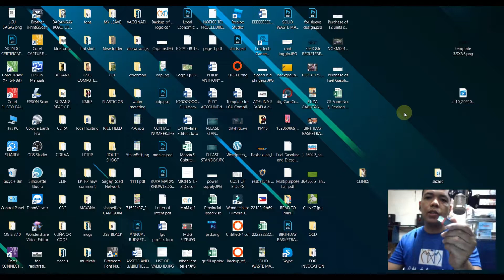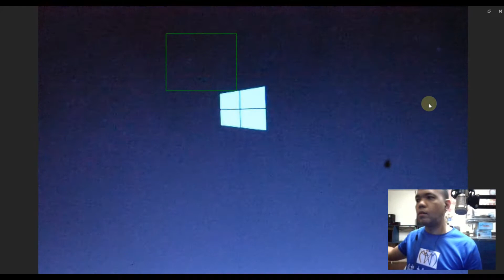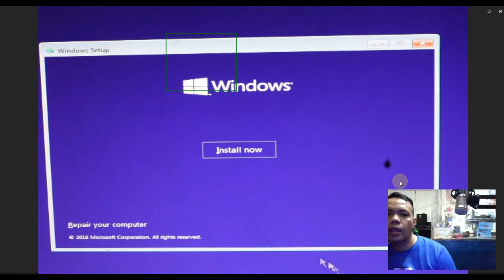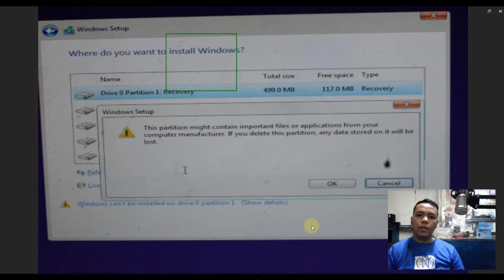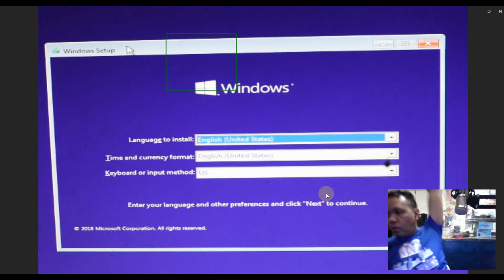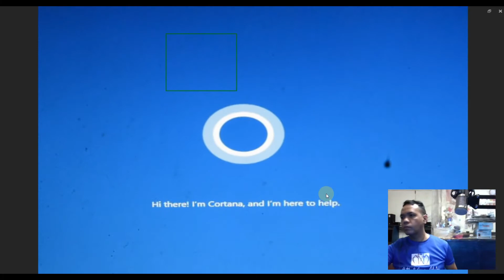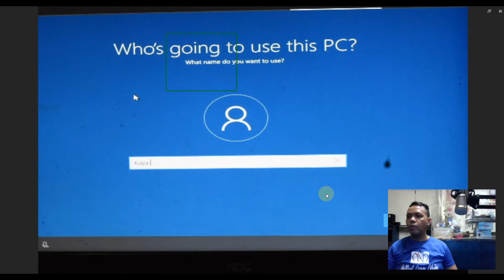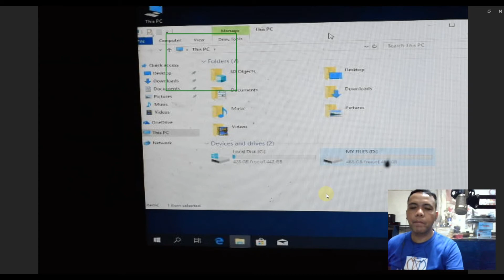Formatting PC USING BOOTABLE USB DRIVE and WINDOWS INSTALLATION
FORMATTING COMPUTER DESKTOP OR LAPTOP USING BOOTABLE USB DRIVE and WINDOWS INSTALLATION